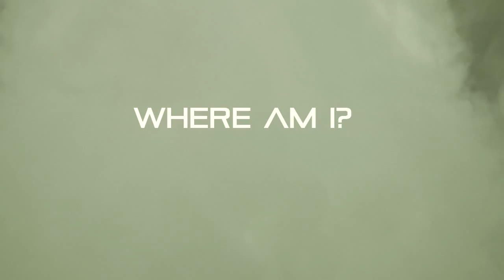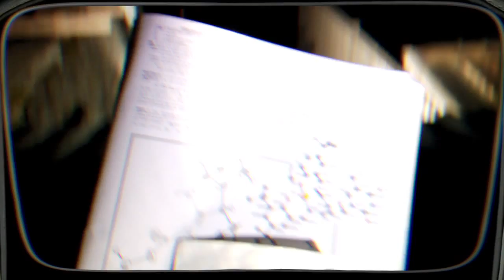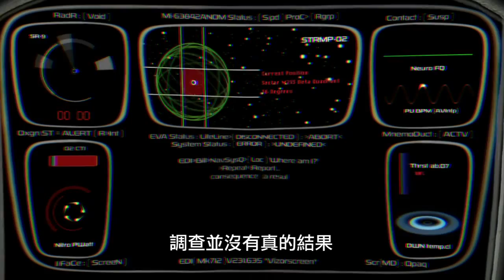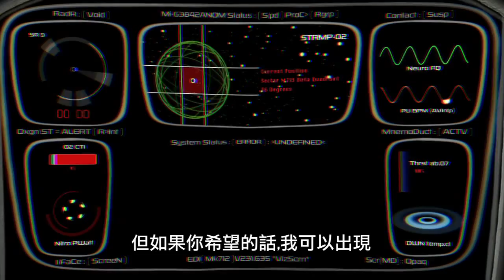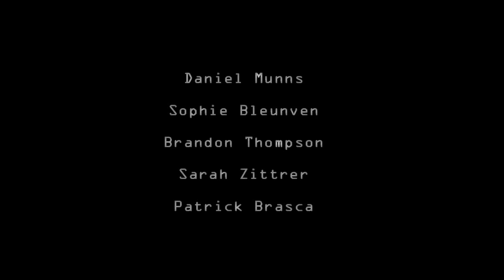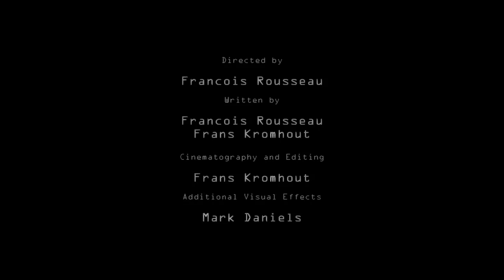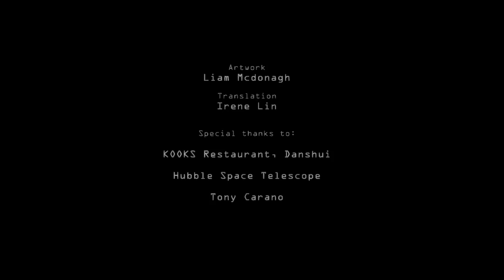Where Am I? ( a Short Science Fiction Film )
English with Chinese subtitles.
A mysterious philosophical sci-fi short laced with rich imagery and captivating music.
STARRING: Daniel Munns, Sophie Bleunven, Brandon Thompson, Sarah Zittrer and Patrick Brasca.
MUSIC: Cygnus - Friendship 7, Benzene Vapours - Groom Lake, Orb Gettarr - Archetype, Danosongs - Long Live Emperor Kalas, Danosongs - Winter Empire and Bernie Burnalot - Here You Are
SOUND EFFECTS : nathanshadow - Thruster Level I, aust paul - Electrocute, ReadeOnly - Bass 2, dobroide - Thing Rocket 02, Dynamicell - Water Miami Beach Atlantic, patchen - Car Door Slam 35 A, Anton - Wind 1, TwistedLemon - Spaced Out Telephone, HerbertBoland - Cinematic Boom Norm, Timbre/pycckuu20032003 - Angel 2 Tweaked, suonho - Futuretro Computing 05, suonho - Radioscan Blackbox, suonho - Systemrestore Illcommunications, suonho - Systemoverload Illcommunications, martypinso - Crickets Texas, corsica-s - Writing in Pencil, slumbermonkey - Barn 2, zippi 1 - Sound Click 3, jobro - OSD Text 2,3,6, jobro - 2 Alarm Long, samfk360 - Heart Monitor Beep, noisecollector - Processing, erh - Signal Voice, erh - Sirens of Amygdala, erh - Sbrx2-80 Huge, cognito perceptu - Radio Interference from DV, eric5335 - Town or Suburbs Spring Day, digifishmusic - Restaurant Ambience Tandoori, qcmax - Stasis Pod, freqman - MorseRT, crashoverride61088 - Whoosh and Vacuum